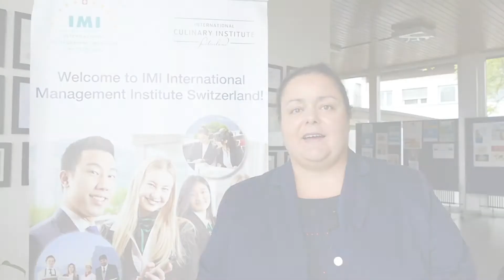Welcome Speech from SGU's University Partner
IMI Swiss for welcoming new students in SGU Orientation Week 2020